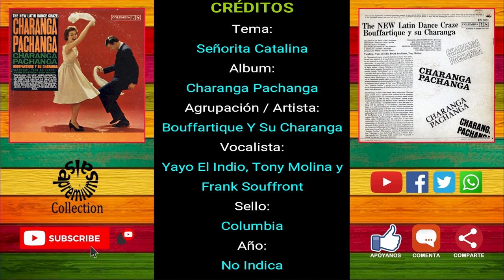🔥SEÑORITA CATALINA por BOUFFARTIQUE Y SU CHARANGA - Salsa Premium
SALSA PREMIUM - El Mas Grande Canal De Salsa De Youtube

SUBIMOS NUEVOS TEMAS EN FORMA FRECUENTE

*** IMPORTANTE – FAVOR TENER PRESENTE ***
Este canal de música está destinado únicamente al entretenimiento y a compartir, difundir, promover y preservar nuestra música latina y no tiene ningún interés comercial.

Este canal no está monetizado y nunca lo estará, por lo que no ganamos dinero con nuestros videos. Si usted observa anuncios que se ejecutan en cualquier video, es porque el contenido de ese video está protegido por derechos de autor y el propietario de esos derechos de autor recibe los ingresos por las vistas que tenga el video.

Todas las canciones, música, letras, discos, portadas de álbumes, imágenes y artes que se usan en este Canal son propiedad de sus respectivos dueños.

Descargamos nuestra responsabilidad de derechos de autor basándonos en la Sección 107 de la Ley de Derechos de Autor de 1976, mediante la cual se permite el "uso justo" para fines tales como críticas, comentarios, informes de noticias, enseñanza, becas e investigación. El “uso justo” es un uso permitido por el estatuto de derechos de autor que de otro modo podría estar infringiendo. El uso sin fines de lucro, educativo o personal inclina la balanza a favor del “uso justo”.

Si usted considera que cualquier publicación en nuestro canal viola sus derechos de autor, por favor contáctenos. Nosotros eliminaremos el video sin necesidad de que usted envíe una solicitud de eliminación por derechos de autor o un aviso de eliminación a través de YouTube.

Tenga presente que no podemos vender ni compartir las pistas de las canciones que se publican ni las portadas de los albums. Agradecemos su comprensión al respecto. Nosotros siempre valoramos sus comentarios y sugerencias, pero por favor comprenda que no podemos venderle la música ni las portadas en ningún formato. Si usted está interesado en tener algunas de las canciones publicadas o el álbum completo, por favor haga su compra en tiendas y/o sitios web autorizados. Es la mejor forma de apoyar a los artistas.

Gracias!

SALSA PREMIUM - The Best Salsa Channel On Youtube

ONLY SUCCESSES :: THE BEST SOUND
Clean Sound – Original Covers – Collectible Songs
We Preserve The Original Titles Of The Songs
Afro-Latin Music - Non-Commercial Salsa - Jíbaro songs
All Genres of Salsa
WE UPLOAD NEW SONGS FREQUENTLY

*** IMPORTANT - PLEASE NOTE ***
This channel is intended only for entertainment and to share, diffuse, promote, and preserve our Latin music and has no commercial interest.

Our channel is not monetized and never will be, so we don't make money from our videos. So, if you see ads running on any video, it is because the content of that video is copyrighted, and the owner of that copyright receives revenue from video views.

We can remove the video without the need for you to submit a copyright removal request or takedown notice through YouTube.

Also, please note that we are not able to sell or share the published song tracks or album covers. We appreciate your understanding about this. We always value your comments and suggestions, but please understand that we cannot sell you the music tracks or cover art in any format. If you are interested in having some of the uploaded songs or the full album, please make your purchase at authorized stores and/or websites. It is the best way to support artists.